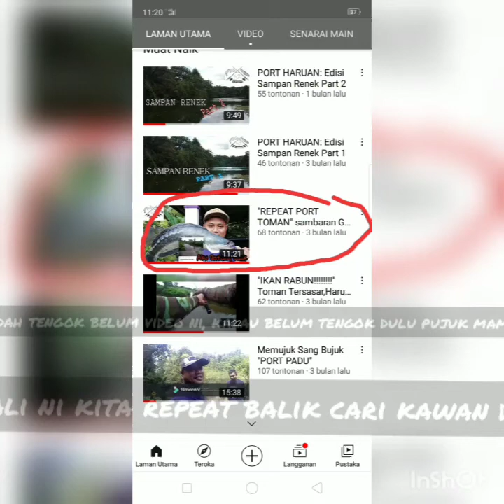PORT TOMAN MENJADI!!!!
mama toman